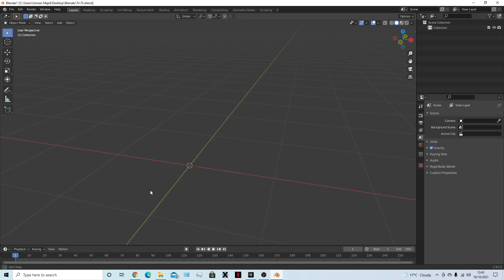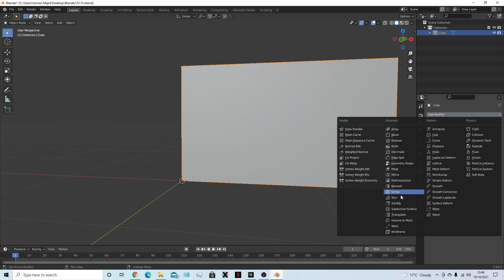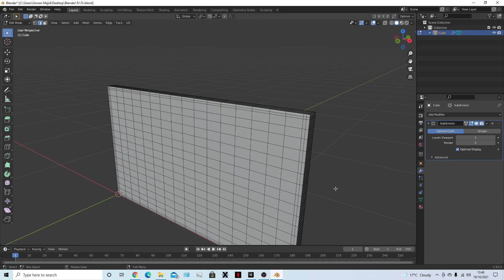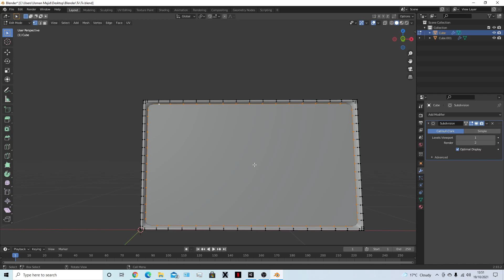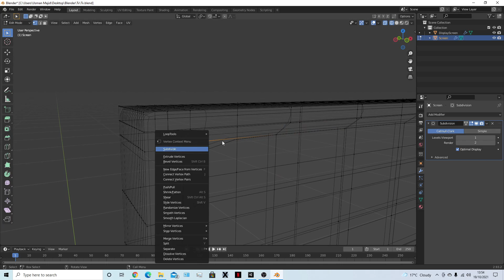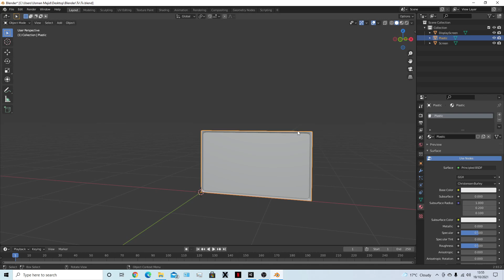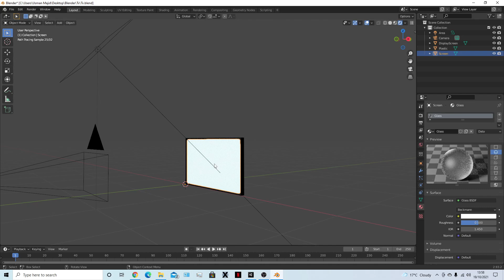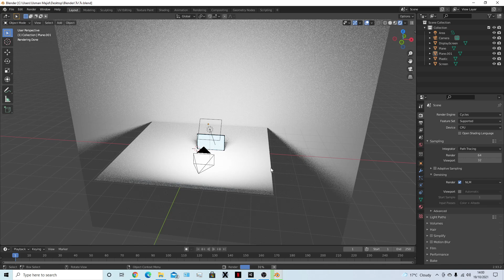Blender And Unity Tv Creation Part 1 : Modelling.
In this first part of the two video series I am going to create a TV Screen in blender for use in Unity.
If you follow along, you should end up with something similar.